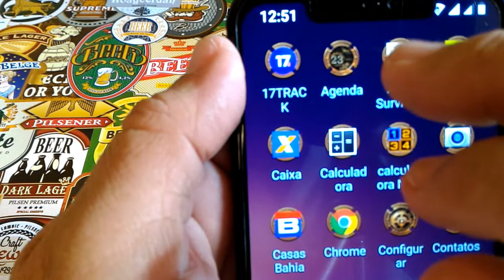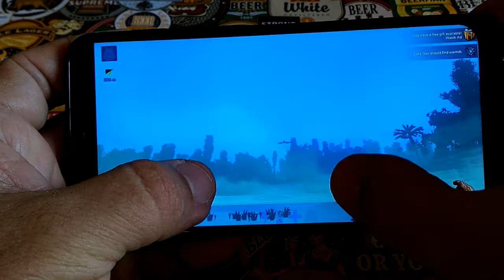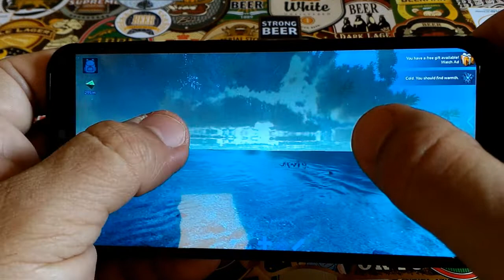ARK SURVIVAL EVOLVED Game com UMIDIGI Z2 - 4G - Smartphone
UMIDIGI Z2 e Z2 PRO como um display phablet de 6,2 polegadas
proporciona uma experiência visual vívida e diferente.
Câmeras Quad, 16.0MP + 8.0MP câmeras traseiras duplas
e + 8.0MP 16.0MP câmeras dianteiras duais, você pode desfrutar
de imagens com alta resolução.
Ele vem com a maioria dos recursos que esperamos de um phablet,
incluindo 6 GB de RAM e 64 GB de armazenamento ROM no Z2 ou
incluindo 6 GB de RAM e 128 GB de armazenamento ROM no Z2 PRO,
equipados com o Android 8.1 OS, para que você possa jogar
mais rapidamente.
Além disso,4050mAh bateria de grande capacidade
permite-lhe experiência de longo tempo.

Obs: Na Playlist abaixo tem muita Informação sobre este Smartphone.

ABAIXO SEGUE LINK PRA VOCÊ CONHECER MELHOR O PRODUTO UMIDIGI Z2 / Z2 PRO: